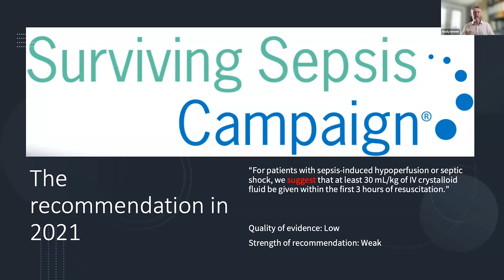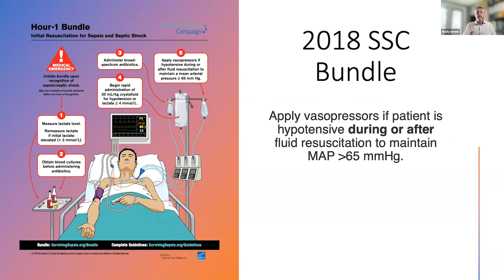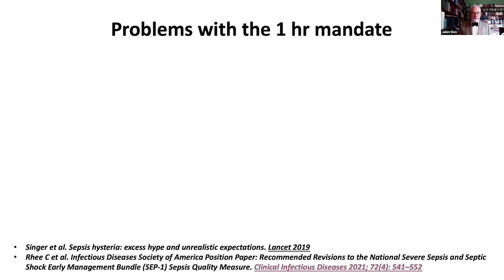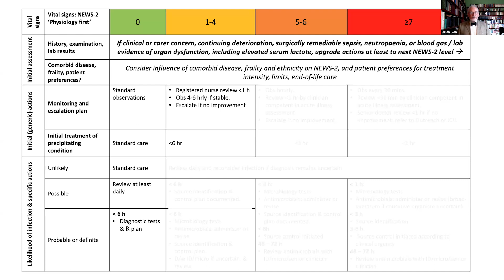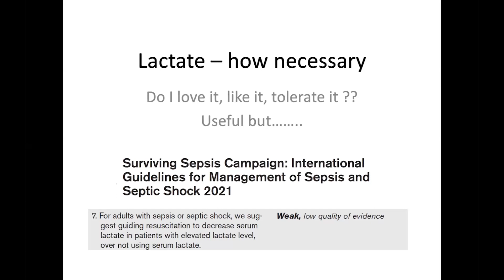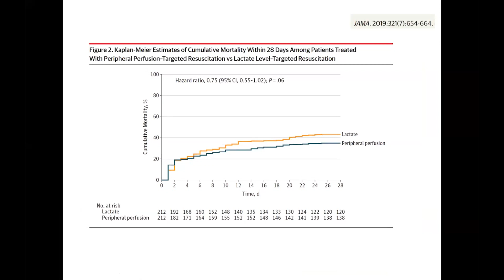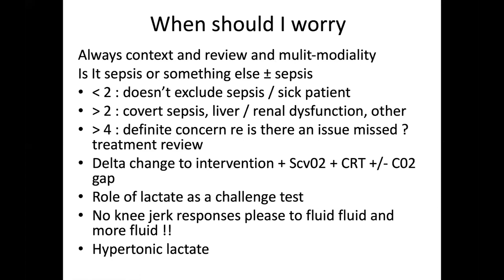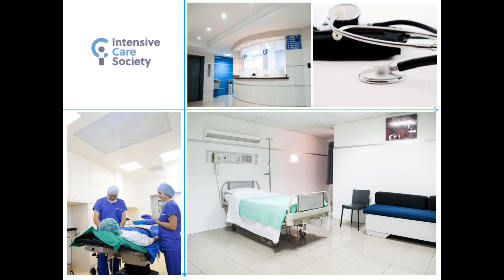World Sepsis Day 2024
Mark World Sepsis Day with a one hour webinar presented by UK Intensive Care Royalty! We critiqued some current recommendations from the Surviving Sepsis Campaign, with talks and discussion led by Mervyn Singer, Jules Wendon and Julian Bion. We also asked the big questions, like should we still use lactate as recommended? Do we give too much fluid? What are the facts around timing of antibiotics?

Supported by bioMerieux